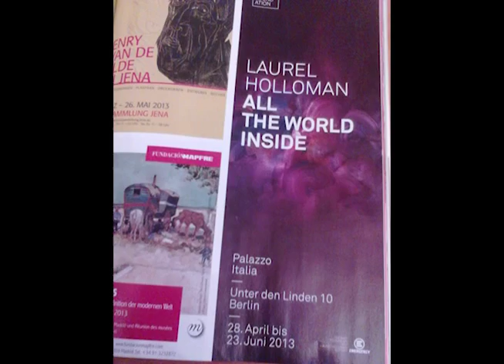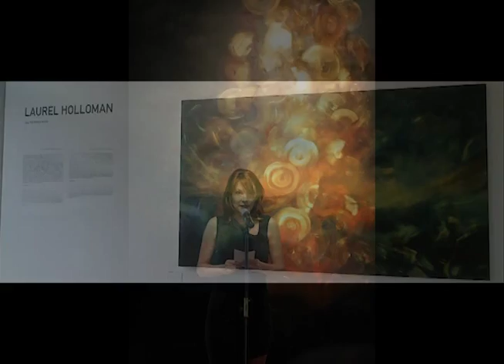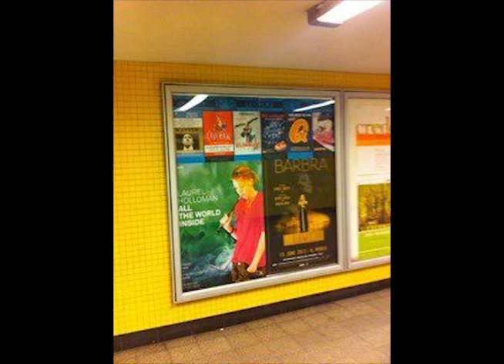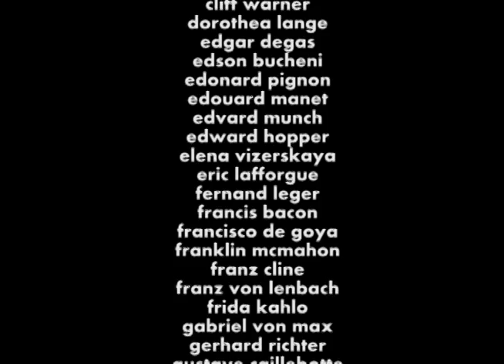Group "Laurel Holloman's" Artwork